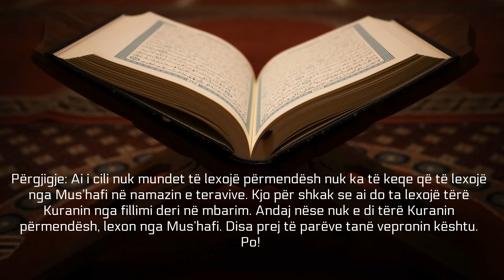A lejohet të lexojmë nga Mus’hafi në namazin e teravive? - Feuzan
Sherh Ighathat-il-Lahfan
Përktheu: Valdet Gashi

Pyetje: A lejohet të lexojmë nga Mus’hafi në namazin e teravive?

Përgjigje: Ai i cili nuk mundet të lexojë përmendësh nuk ka të keqe që të lexojë nga Mus’hafi në namazin e teravive. Kjo për shkak se ai do ta lexojë tërë Kuranin nga fillimi deri në mbarim. Andaj nëse nuk e di tërë Kuranin përmendësh, lexon nga Mus’hafi. Disa prej të parëve tanë vepronin kështu. Po!